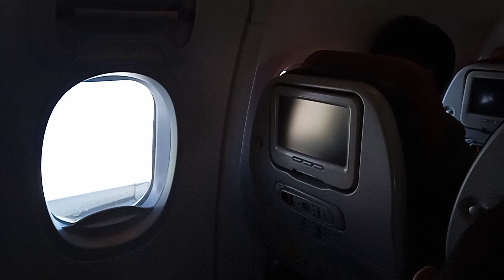8 Nisan 2024(3)